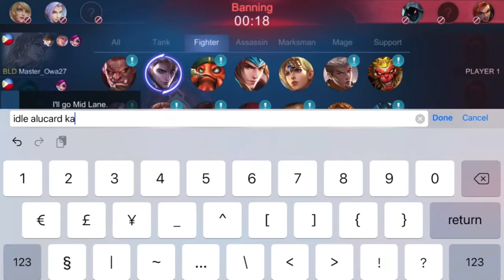This Teammate IDLE DRACULA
My Teammate IDLE DRACULA inspires me to Carry Them.

𝗪𝗮𝗻𝗻𝗮 𝗽𝗹𝗮𝘆 𝘄𝗶𝘁𝗵 𝗺𝗲?
Comment your ID in Game

𝗙𝗔𝗤💡

A: Ipad Mini

A: Philippines PH

A: IOS Built-In Recorder

A: Lumafusion

In this Video, Alucard Gaming Alucard Best Build Alucard Revamped Old Alucard New Alucard Dracula Cold Fredo Alucard king of Lifesteal Best Alucard Player Pro Alucard Noob Alucard Monster Alucard Alucard Mid Lane Alucard Side LAne Alucard Core Alucard Jungle Alucard Nation Alucard Best Build Alucard Damage Hack Alucard Savage Alucard God Mode Alucard No Mercy Alucard Hyper Carry Alucard Emblem Set Alucard Main Picks Chou Play Like INSECTION Alucard Ambush God Buff Alucard Unkillable Alucard Triggerd Alucard Hunt Alucard in Early Game iNSECTiON wanna be Alucard Execute Alucard vs Pro Fanny Alucard no lifesteal Build Challenge Tutorial Alucard Jungle and Emblem Set Alucard Destroyed Meta Heroes Alucard Blue Build Ultra Instint Immortal Dracula Red Build No Death and No Recall Challenge Alucard Dracula 3 Blade of Despair Build Alucard Secret Build Alucard One Shot Build Alucard 5 mins Legendary Alucard Tank Build Alucard Green Lantern Build New Season Item Build for Jungler Alucard Savage Alucard This is How to Play Alucard